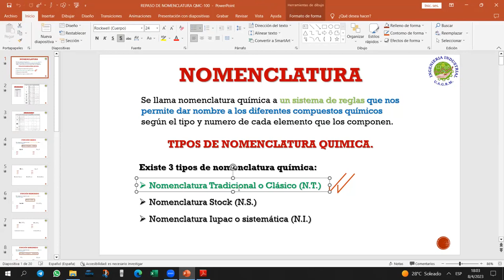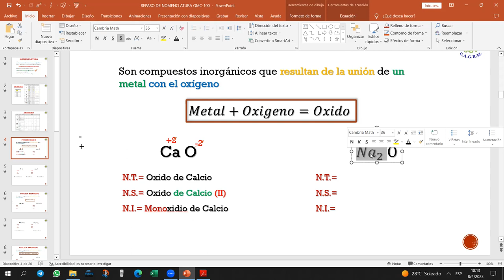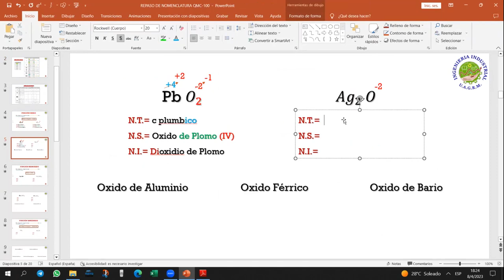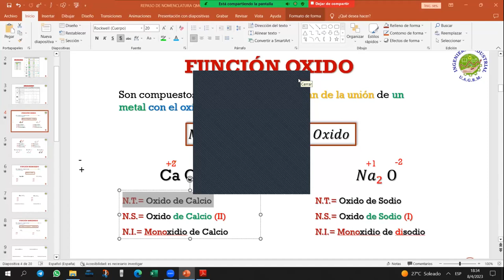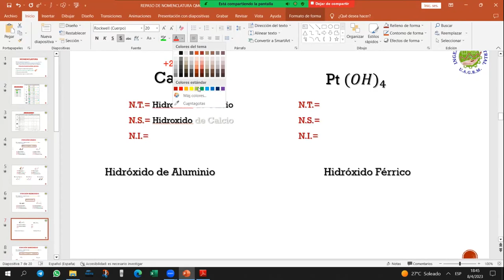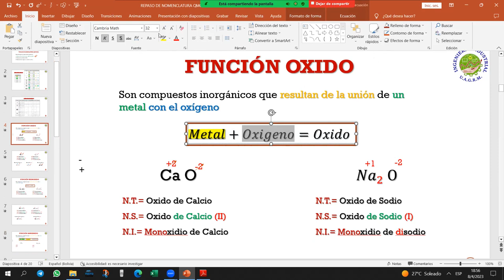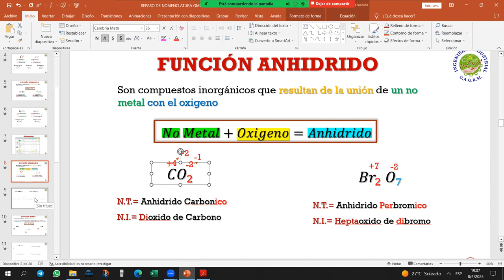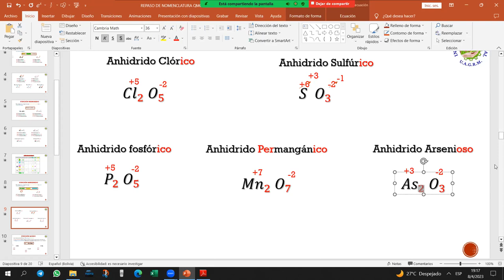REPASO DE NOMENCLATURA QMC-100 SEM I-2023